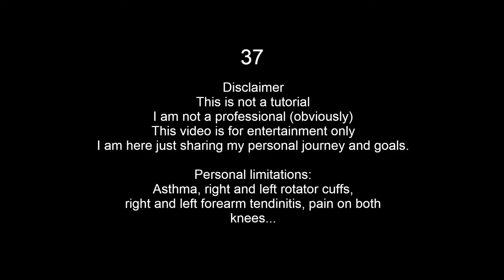Week 6 Tuesday Workout Back | Average guy trying to get back in shape